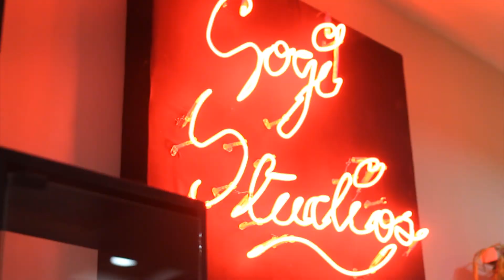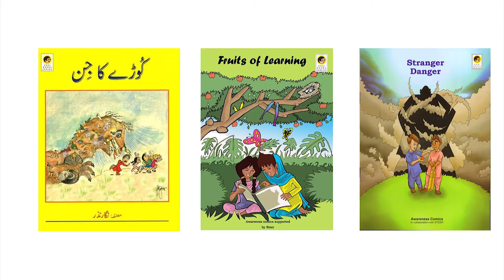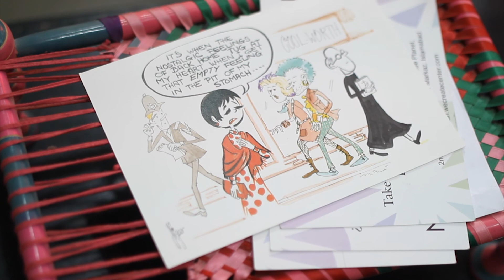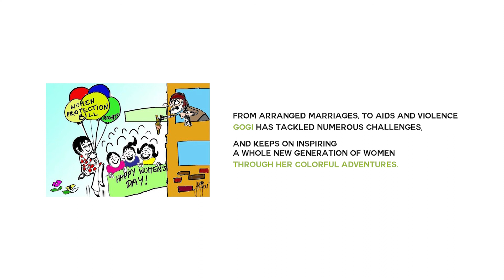For Her: Changing the narrative, one girl child at a time.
Nigar Nazar is Pakistan’s first female cartoonist and for decades she has stood for societal change with nothing but her ink and her wit.

From arranged marriages to AIDS and violence her character Gogi has tackled numerous challenges and keeps on inspiring a whole new generation of women through her colorful adventures.

“For Her” is a small passion project that started out from a desire to tell stories that were either being overlooked or simply needed to come back to the surface.

Conceived, produced and directed by
Zain Naqvi and Umair Ahmad Khawaja

Syed Ali Akber Zaidi

All artworks and images are copyright of Gogi Studios

Our deepest gratitude to everyone who made this possible.

Nigar Nazar
Gogi Studios
Risham Waqar Mughall
Future Team Pakistan
Farwa Hussain